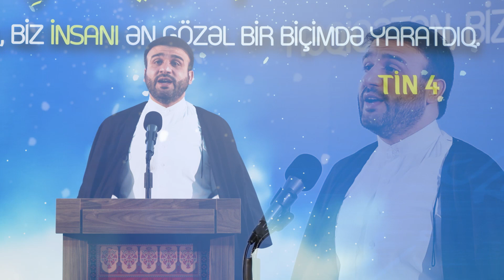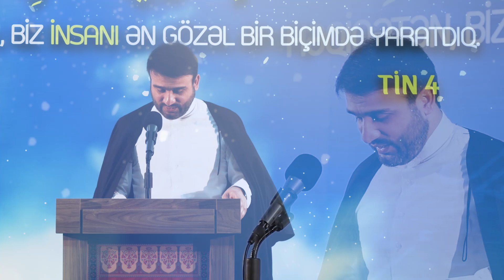Hacı Ramil - Şəhid ailələrinə müraciət.